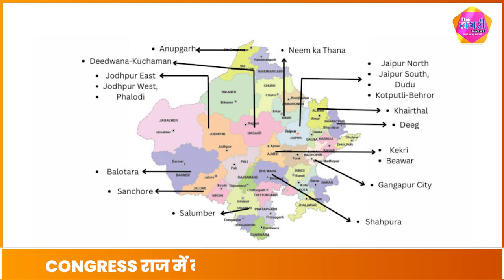CONGRESS राज में बने नए जिलों को कम करने की तैयारी, इन 3 जिलों पर लटकी तलवार || The nagari Media